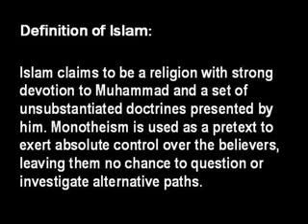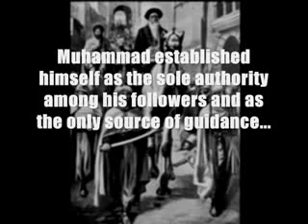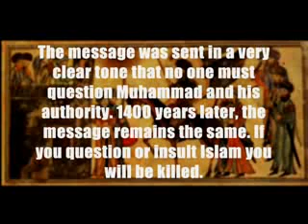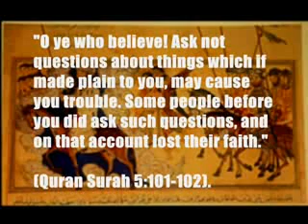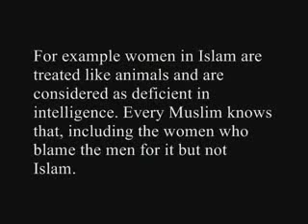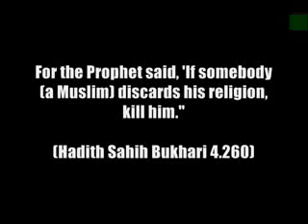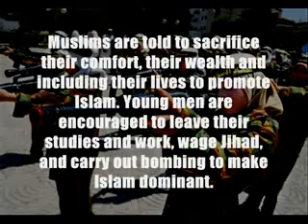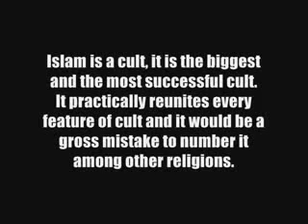Islam, Religion or Cult ?